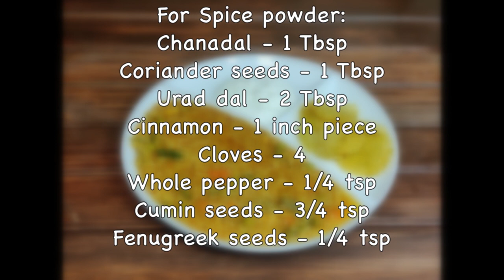Bisi Bele Bath (With fresh homemade powder), Sambar Rice, Bisi Bela Bhath, Sambar Sadam in Cooker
Bisi bele bath (BBB) is a popular one pot meal in Karnataka. The key to good, tasty, flavorful BBB is the fresh homemade powder. I like to make a fresh small batch of powder this way it turns out tasty every single time. I learnt to make this one pot meal from my mother. She had noted this recipe from acook book around 30 yrs ago. This recipe is a keeper. So do try.
Rice, dal and veggies are pressure cooked. It is then tempered,spiced with a flavorful homemade spice mix resulting in a tasty bisi bele bath. The method looks long but trust me it's worth your time. I hope you enjoy making it as much as we did.

Ingredients:
Sona masuri rice - 1 cup
Toor dal - 1/3 cup
Green beans - 25-30
Carrot - 2
Green peas (fresh/frozen) - 1/2 cup

For Spice Mix:
Chanadal - 1 Tbsp
Cloves - 4
Marathi moggu - 2-3 (I didn't add)
Cumin seeds (Jeera) - 3/4 tsp
Fenugreek seeds (Methi) - 1/4 tsp
Dry red chilli (Byadgi) - 4-5

For tempering:
Broken cashew - 1-2 Tbsp